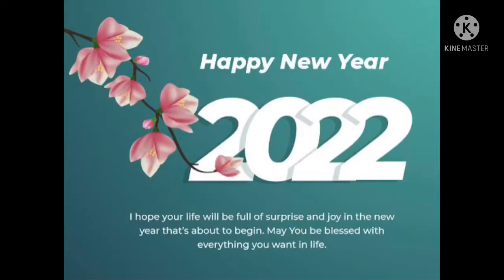Happy New year to everybody welcome 2022❤️